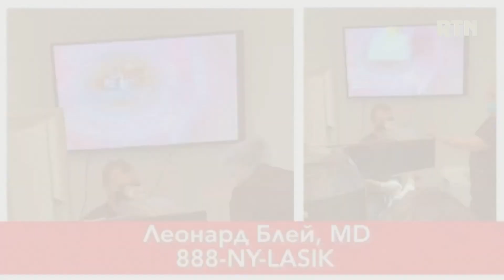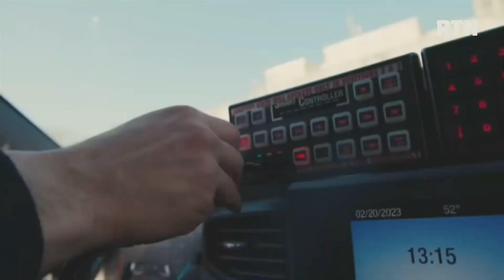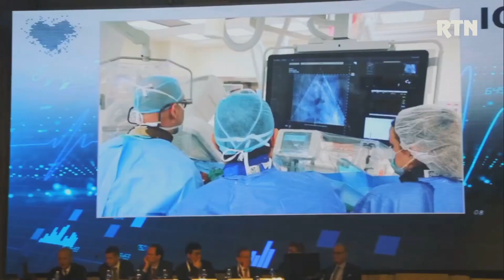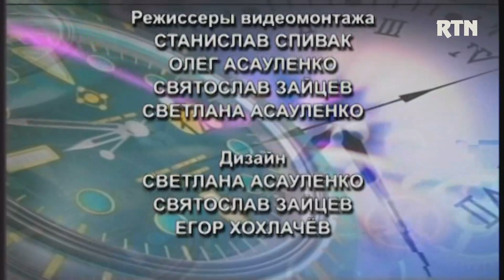KONTAKT 2024 02 26